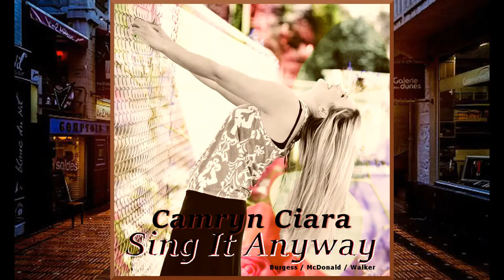Sing It Anyway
Performed by Camryn Ciara.
Written by: Daryl Burgess, Christy McDonald, Grady Walker